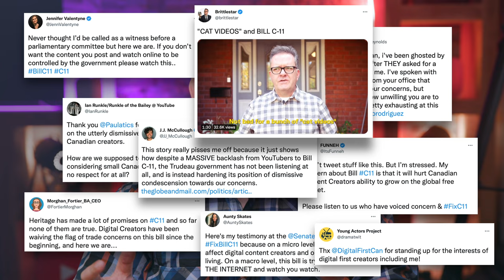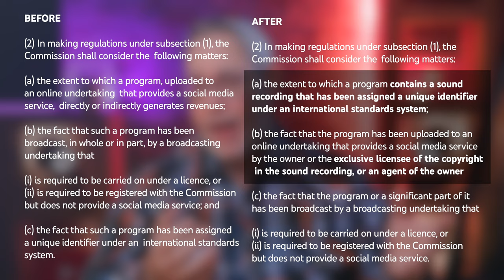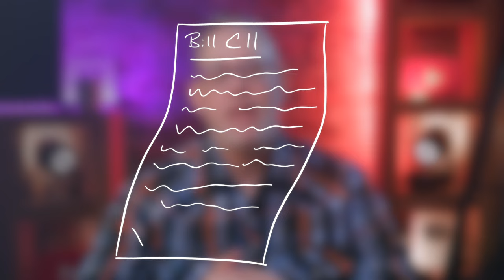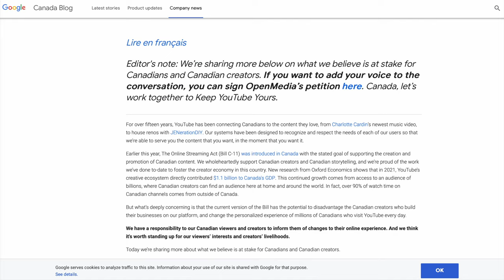Bill C11 and Creators — The next 90 days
Bill C-11, or the Online Streaming Act, is aimed at modernizing Canada’s broadcasting act to support the creation, promotion, and discoverability of Canadian creative content (or "CanCon") in the digital age. Literally, what’s used to determine if your content qualifies as being “Canadian” enough.

BillC11 is meant to support Canadian culture. But it also gives The Canadian Radio-television and Telecommunications Commission — a government regulator — the power to decide how content is presented to Canadian viewers on platforms like YouTube.

YouTube went to the Senate to share our concerns. Mainly,  that the legislation as written, would harm how Canadian creators reach a global audience and build their channels.

The Senate gave better guidance to the CRTC to focus on commercial music content, and that better reflects what the government said it was trying to do.

But, what they haven’t done, is change the level of discretion that the CRTC has. Put a different way, it means the CRTC can still choose to regulate user-generated content if they want to. And that means that creators don’t have certainty about what decisions may get made next year, or the years after.

The Senate is going to vote in February. Then the bill will return to the House of Commons. The House will decide which amendments they will accept from the Senate, and then there is a bit of a back and forth. Once both the House and Senate pass an identical version of the Bill, it can receive Royal Assent and become law.

So, all of us, all creators, should be watching and listening and stay informed on what comes next.